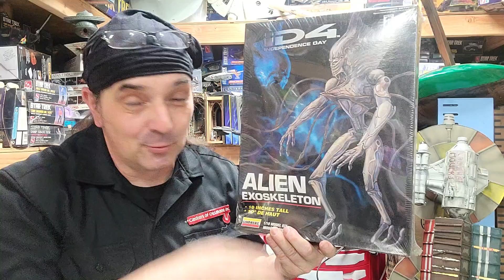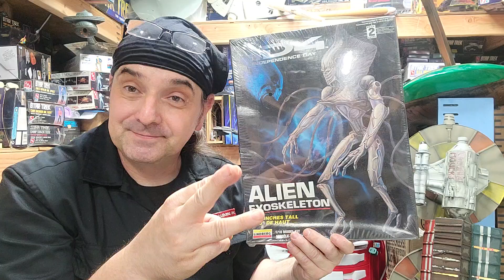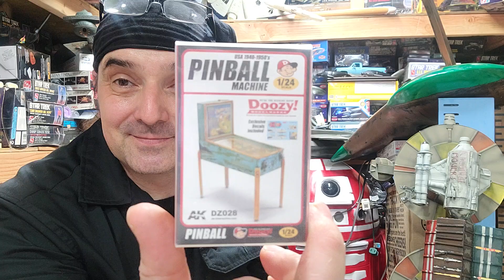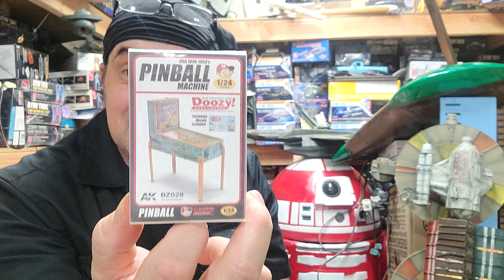BHP Model Shed Ark update Independence Day 2024 Pinball Machine Jurassic World